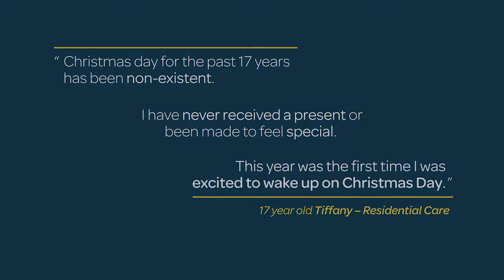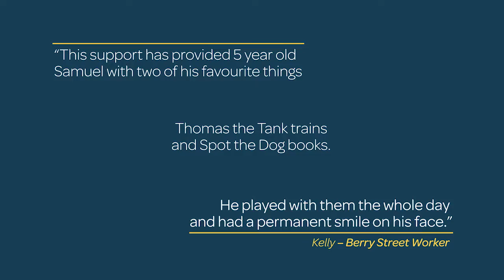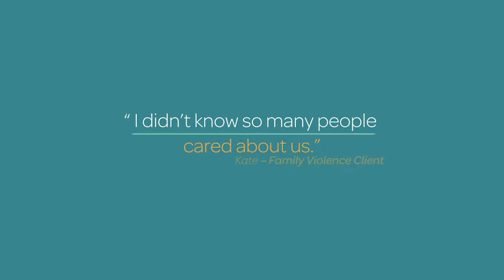Berry Street ABC Giving Tree Appeal 2015: Thank You